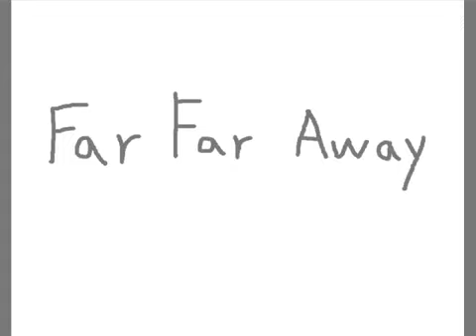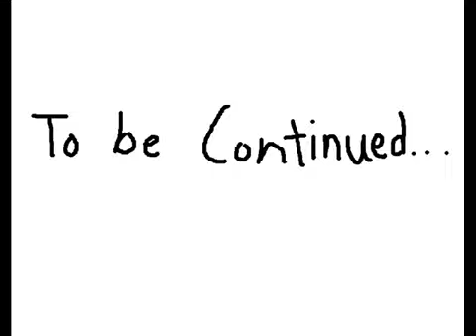A Story of a Boy and Girl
Buanglah Cinta anda pada tempat yang selayaknya .. =)